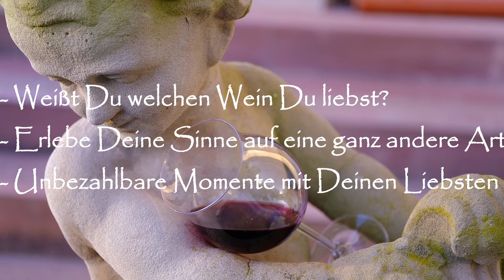DESIGN Wein! Der Anfang einer Weinreise durch das Rebjahr mit Winzer und WeinCoach Stefan Fleuchaus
Mit deinem Winzer und WeinCoach Stefan geht es durch das komplette Rebjahr. Degustiere mit Stefan deinem Weincoach auch Weine in seinem online Weinworkshop. Die Reise beginnt mit dem Rebschnitt, dann über das Reben biegen, dem Qualitätsmanagement und noch viele weitere Arbeiten die derr Winzer im Weinberg macht um einen tollen Wein zu erschaffen. Aber nicht nur im Weinberg zeigt euch Stefan was geschaffen wird. Es geht nach der Ernte auch in den Keller, wo die Trauben gepresst, vergoren und dann weiter vinifiziert werden, bis hin zum fertigen Wein. Es ist absolut spannend die Arbeitsschritte zu erleben, mit zu fühlen und zu durchleben bis der Wein in der Flasche ist. Der ausgewählte Weinberg ist ein über 20 Jahre alter Weinberg mit der Rebsorte Weißburgunder. Man kennt ihn auch unter dem Synonym Pinot Blanc.